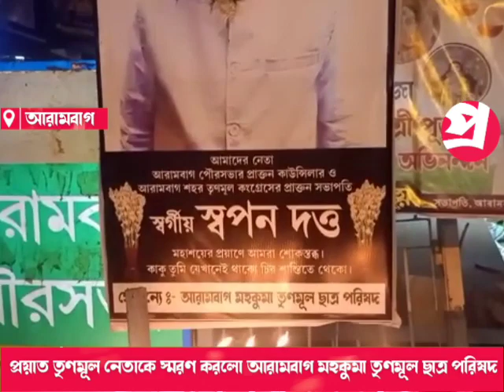প্রয়াত তৃণমূল নেতাকে স্মরণ করলো আরামবাগ মহকুমা তৃণমূল ছাত্র পরিষদ।